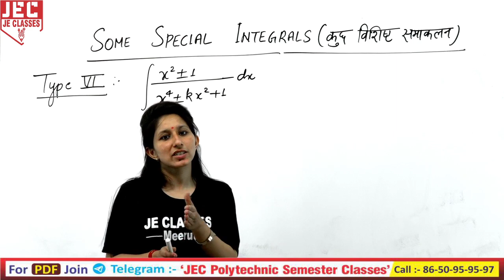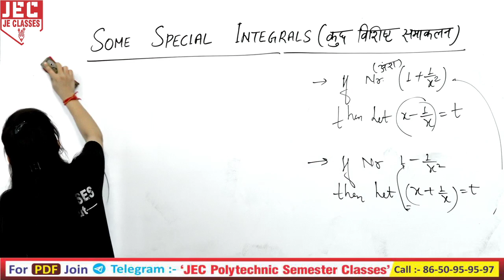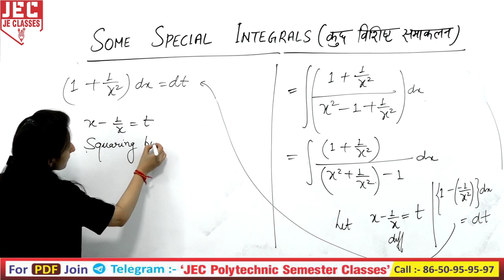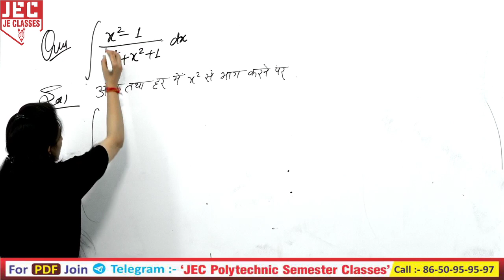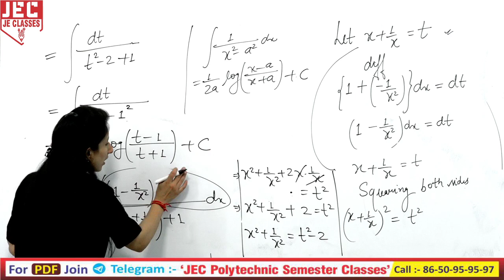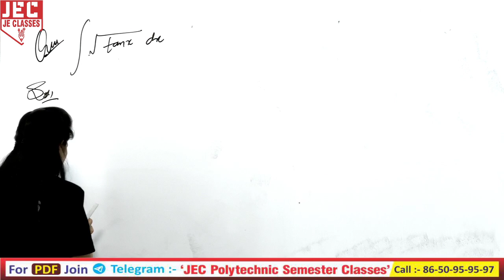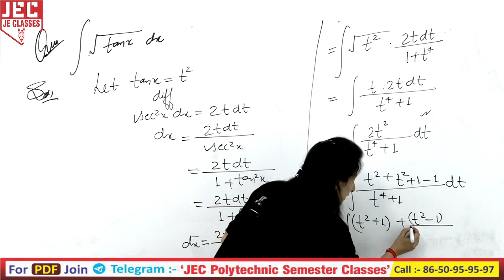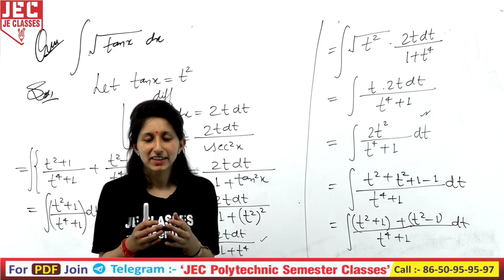28 Polytechnic 2nd Semester Applied Math-II (Some Special Integrals) हिंदी/English All Branch || JEC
प्रिय विद्यार्थियों,,

इस वीडियो में डिप्लोमा/पॉलिटेक्निक के 2nd सेमेस्टर में अनुप्रयुक्त गणित (Applied Maths-II) के Chapter - 05  Some Special Integrals ( कुछ विशिष्ट समाकलन ) के Topics को बहुत आसानी से Solve कराया गया है, आप सभी इस क्लास को जरूर देखे एवं अपने सभी मित्रो को ज्यादा से ज्यादा शेयर करे, जिससे अपने डिप्लोमा/पॉलिटेक्निक परिवार के  सभी साथियो तक ये Class पहुँच सके और सभी इस  Class का लाभ ले सके |

xxxxxxxxxxxxxxxxxxxxxxxxxxxxxxxxxxxxxxxxxxxxxxxxxxxxxxxxxxxxxxxxxxxxxxxxxxxxxxxxxxxxxxxxxxxx

xxxxxxxxxxxxxxxxxxxxxxxxxxxxxxxxxxxxxxxxxxxxxxxxxxxxxxxxxxxxxxxxxxxxxxxxxxxxxxxxxxxxxxxxxxx

🟡🟡🟡🟡🟡 2nd Semester 🟡🟡🟡🟡🟡

xxxxxxxxxxxxxxxxxxxxxxxxxxxxxxxxxxxxxxxxxxxxxxxxxxxxxxxxxxxxxxxxxxxxxxxxxxxxxxxxxxxxxxxx

Support's-

xxxxxxxxxxxxxxxxxxxxxxxxxxxxxxxxxxxxxxxxxxxxxxxxxxxxxxxxxxxxxxxxxxxxxxxxxxxxxxxxxxxxxxxxxx